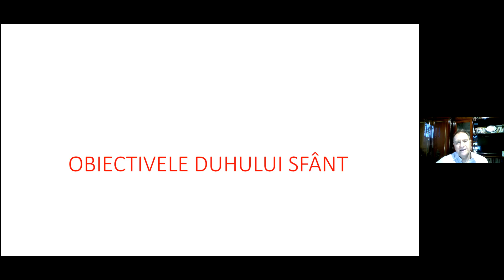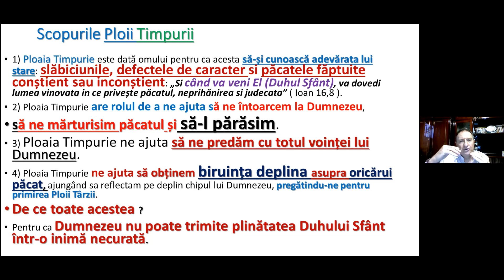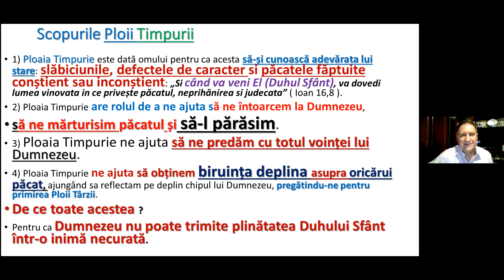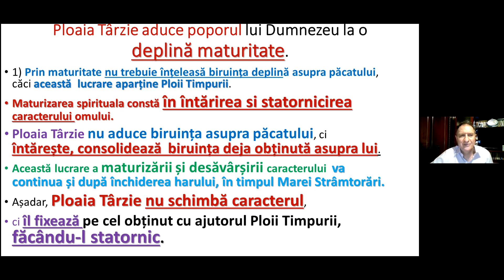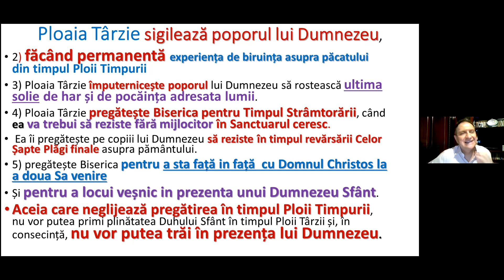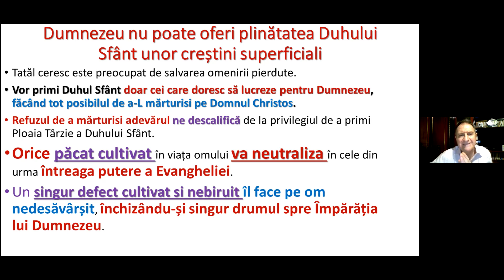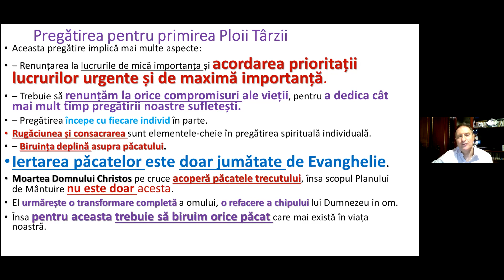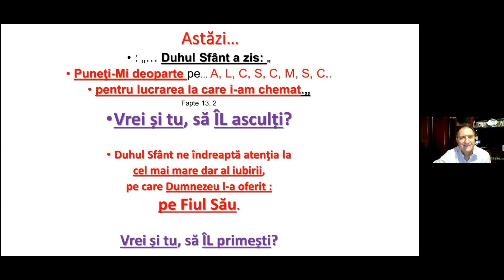PLOAIA DUHULUI SFANT